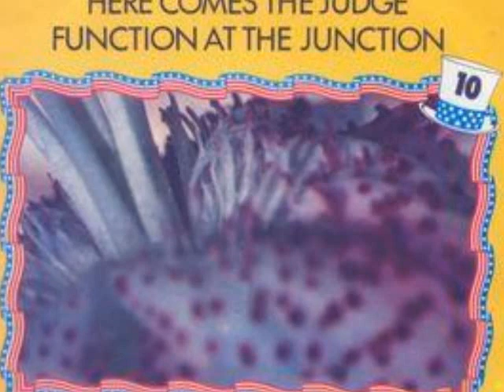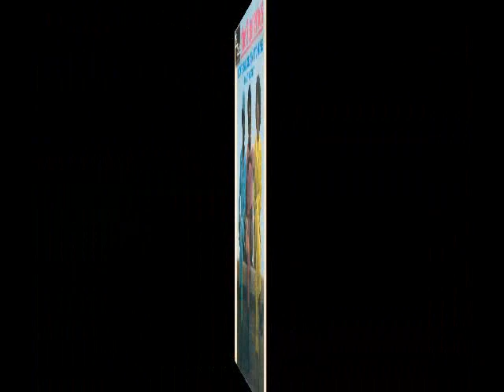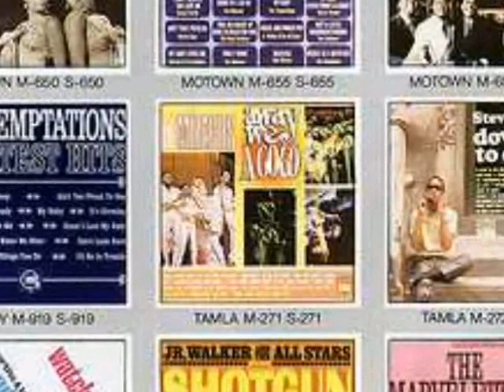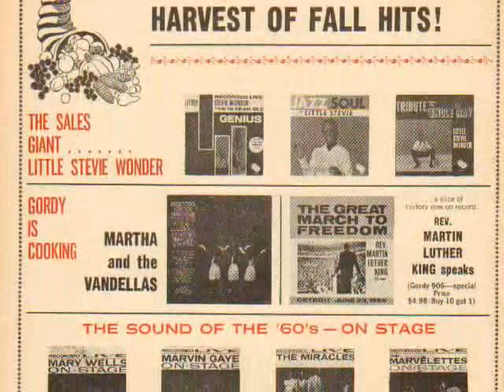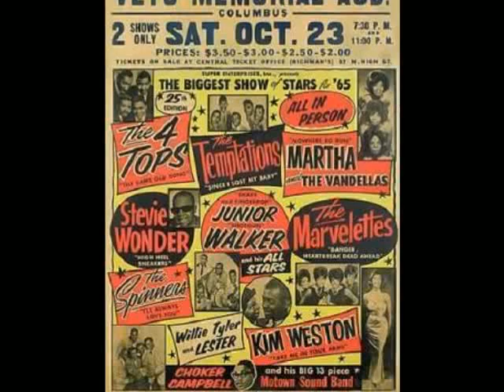My Massive Motown Mega Medley!